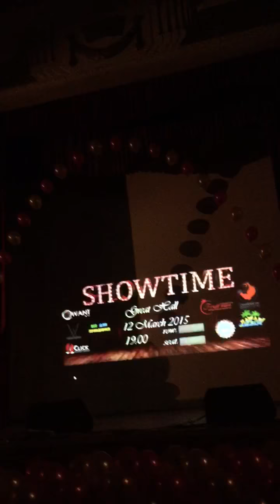Dimash and Diana - Show time)